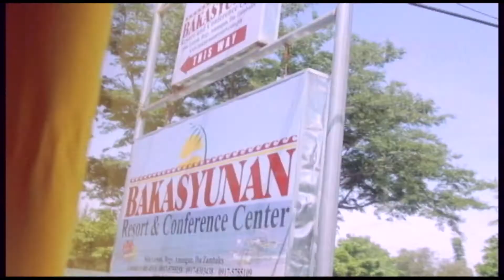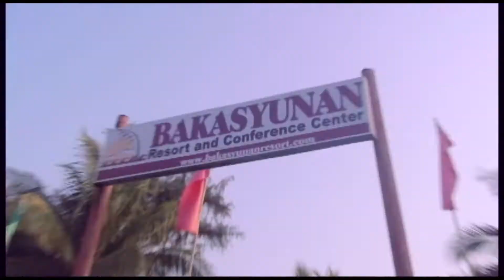BulSU NAPA Team Bldg. 2013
its always a good time!